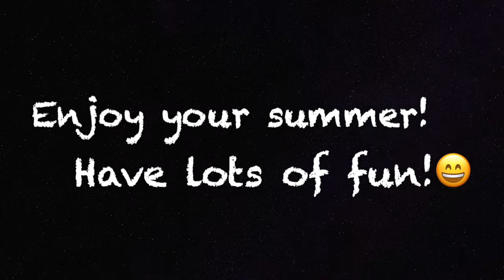End of the Year Technology Message